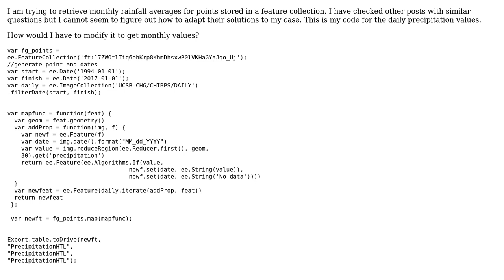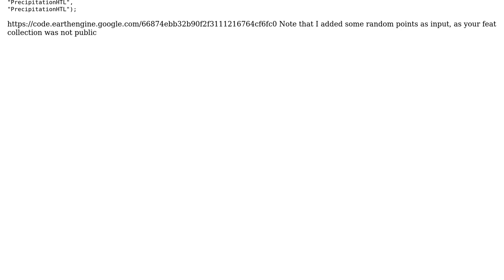GIS: Retrieving monthly rainfall averages for Feature Collection in Google Earth Engine?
With thanks & praise to God, and with thanks to the many people who have made this project possible! | Content (except music & images) licensed under CC BY-SA | Music | Images & others | With thanks to user PolyGeo user Kuik user Hanna Freudenreich and the Stack Exchange Network Trademarks are property of their respective owners. You are responsible for your own actions.